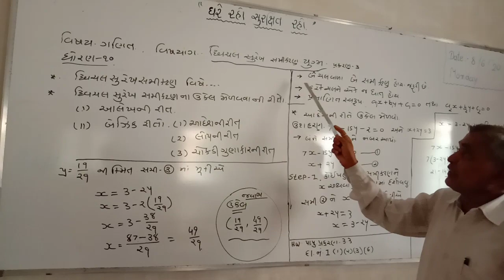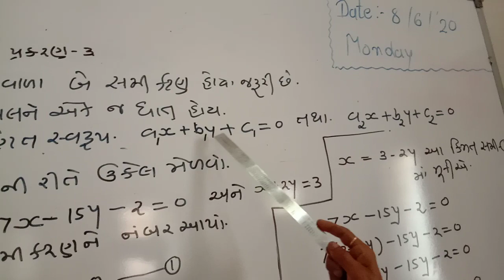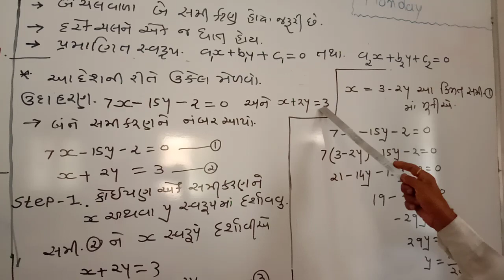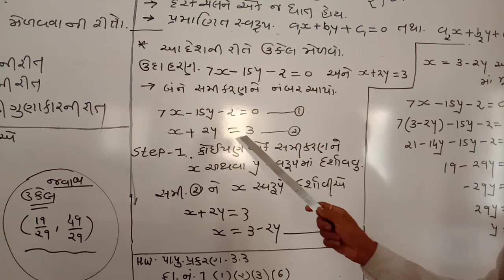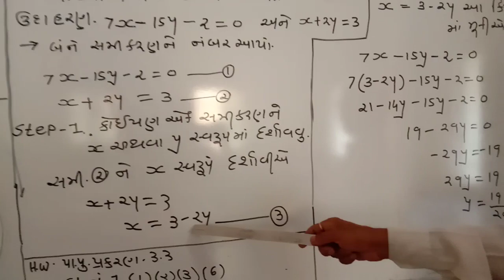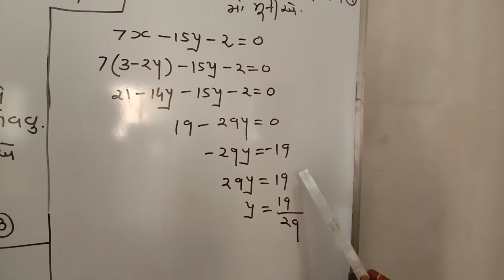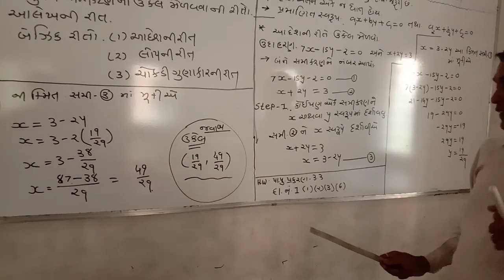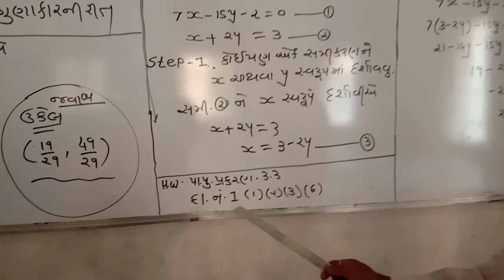STD - 10 Maths CH - 3 Part 1